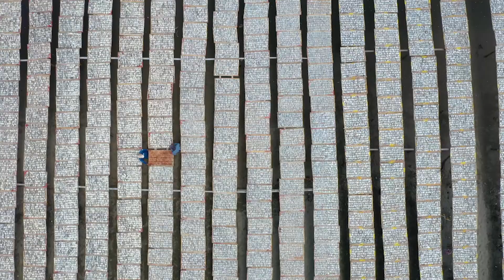STANDALONE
For BlackBox application
Created by: Angel Emmanuel D. Martinez
Dedicated demo reel for BlackBox